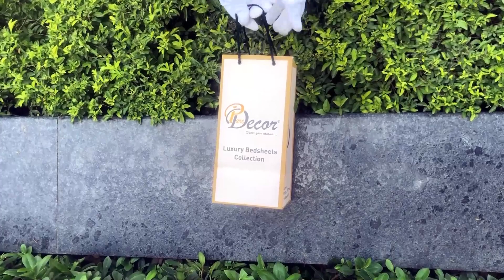Pure Decor Luxury Bedding - 100% Pure Cotton Super King Size Bedsheet with 2 Pillow Covers, A - 3010